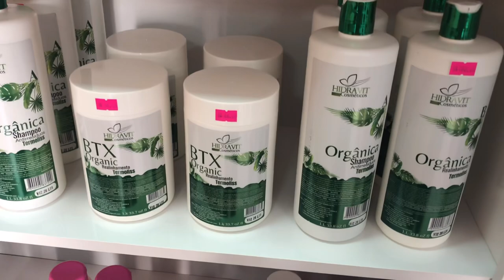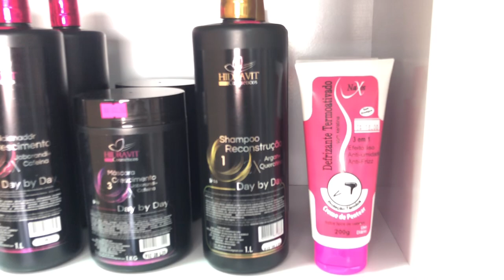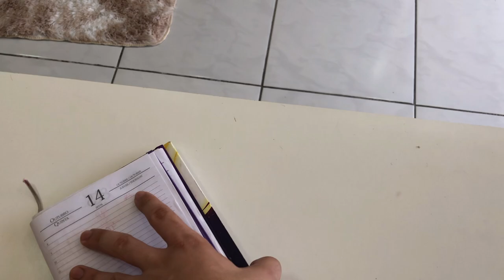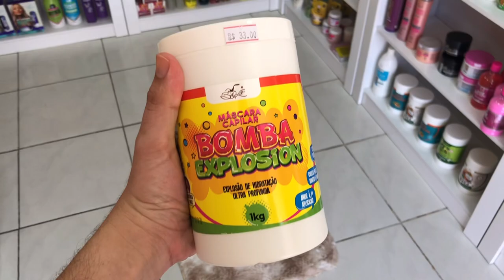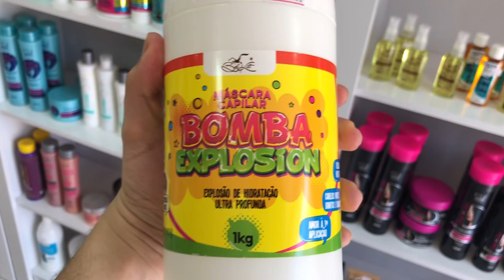Vou mudar tudo na loja de cosméticos? O que eu achei da linha profissional?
Olá, Sejam todos muito bem vindos 🥰🌸

Aqui no meu canal, vocês tem dicas de beleza,
Resenhas sobre produtos e muito mais!
tudo que você precisa saber sobre minha loja!

Me chamo Carlos César.
Proprietário da loja CC COSMETICOS
Sou do interior do Ceara.

Esta sendo tudo muito novo para mim
Mas tenho muitos sonhos e objetivos pela frente!
Eu gravo videos semanais falando sobre minhas
experiencias e meu crescimento profissional.✨

meu intuito em trazer os conteudos para o youtube
e totalmente pensado em um dia viralizar